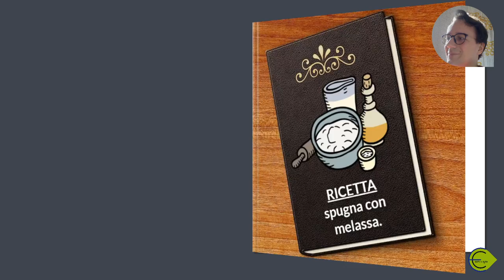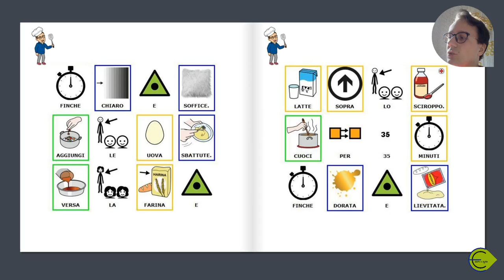RICETTA - spugna alla melassa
Corso di cucina per non lettori (o non leggenti).
Ricetta dei Pancake con lettura e PCS.